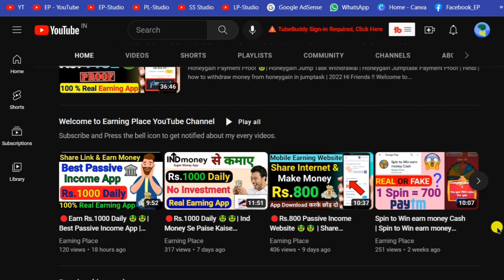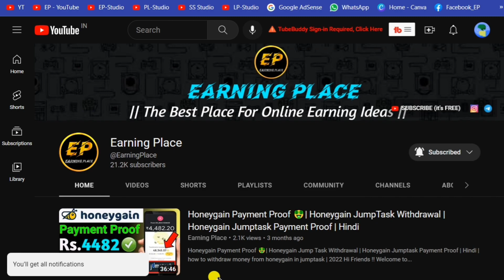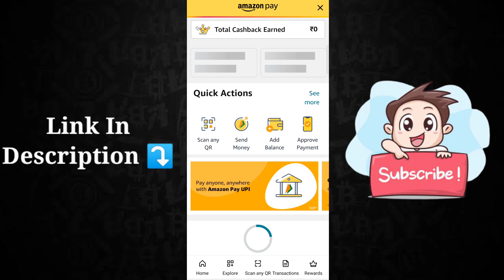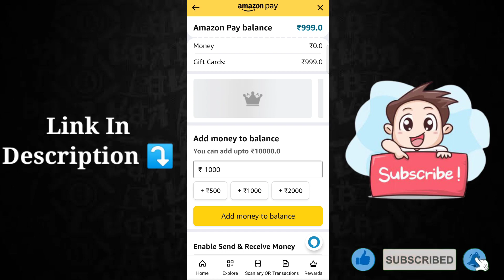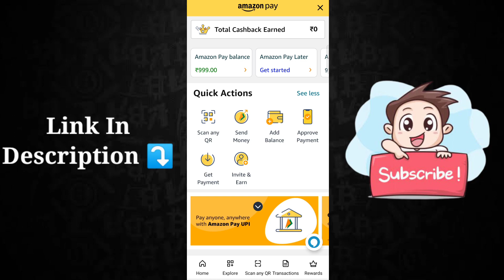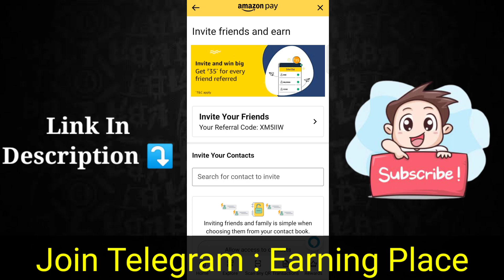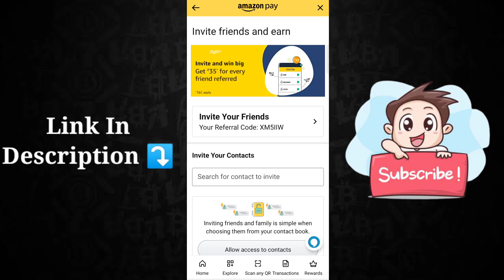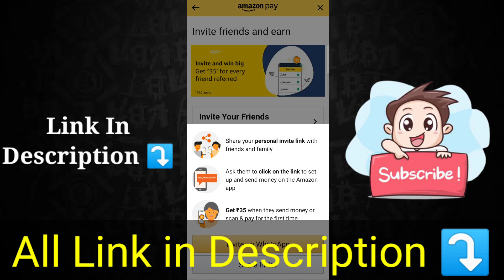Earn ₹350 /- Day 😱😱| Real Earning App | Share Link and Earn Money | Amazon Pay Refer and Earn | 2023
Earn ₹350 /- Day 😱😱| Real Earning App | Share Link and Earn Money | Amazon Pay Refer and Earn | Online Earning App | 2023 | Hindi

Code :- XM5IIW